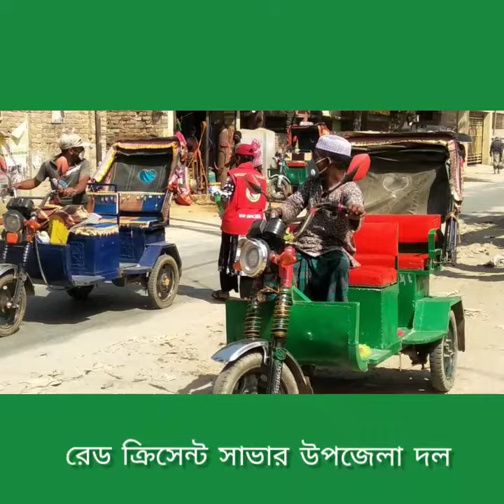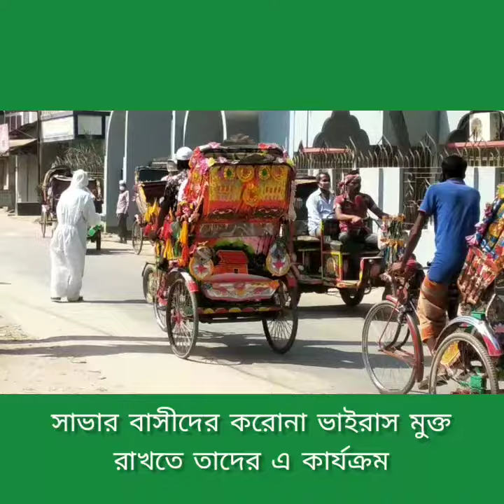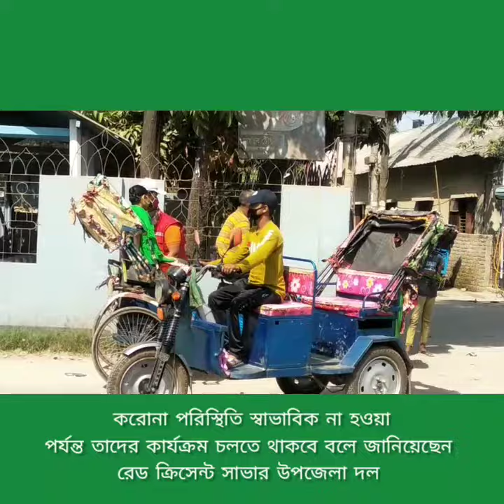করোনা পরিস্থিতি মোকাবেলায় যুব রেড ক্রিসেন্ট সাভার উপজেলা দল, ঢাকা জেলা ইউনিট ❤️💯🤘